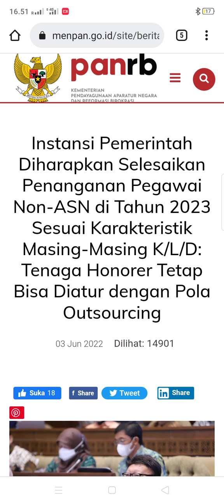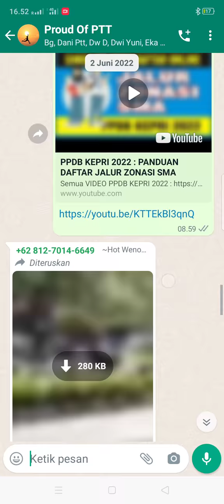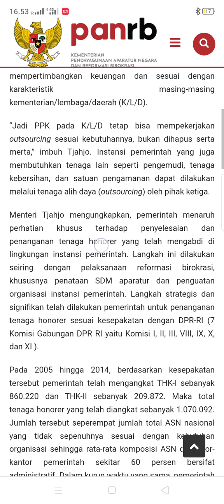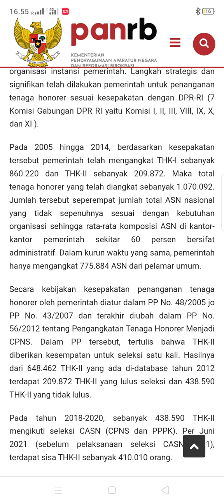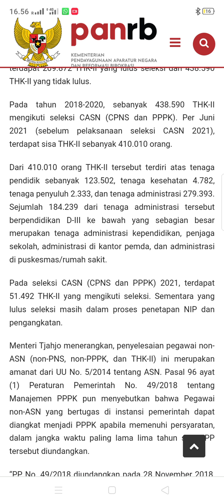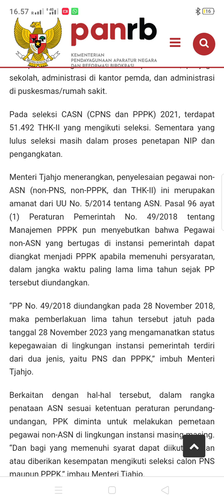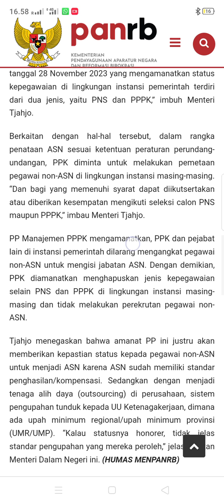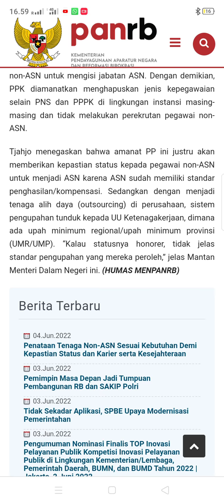🔴 NASIB HONORER LAMA JIKA DIGANTI OUTSOURCING, BAGAIMANA DENGAN GURU?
pppk 2021
guru pppk
PPPk guru